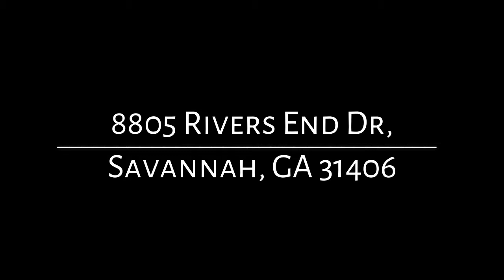0.56 acres Lot, Small boat/dock, House, river access - 8805 Rivers End, Savannah, GA 31406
Owner Financing w/20% down at 5% interest for up to 10 years! Spacious lot to build your dream home on tidal creek with small dock & river access. Has small boat/dock house on property. This is a very quiet neighborhood with boat ramp 150 yards from lot. Level lot already cleared. No fill necessary.